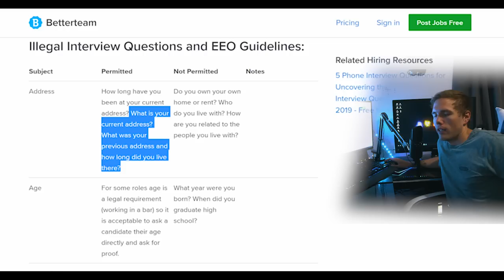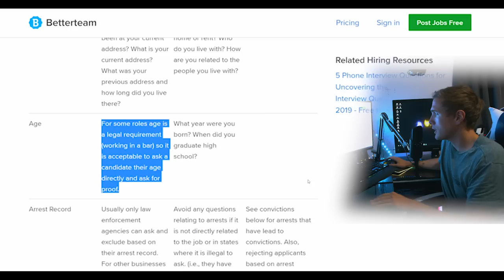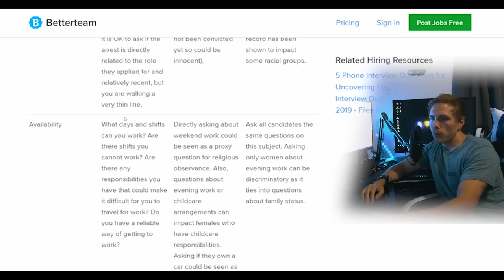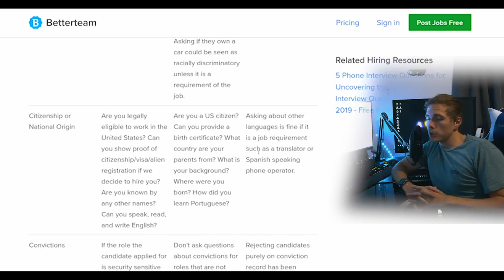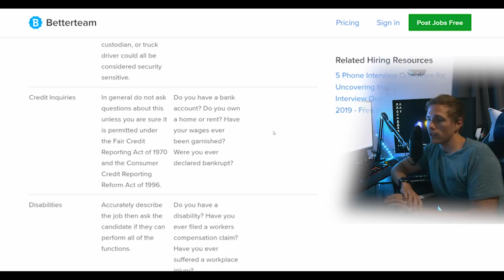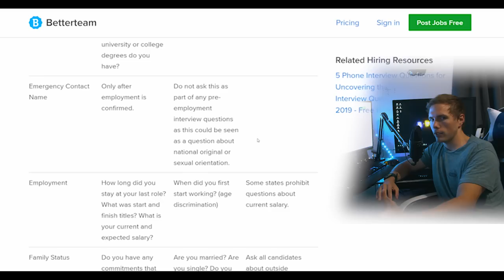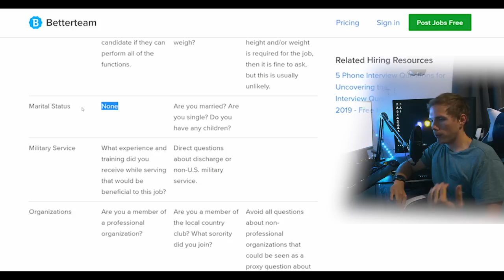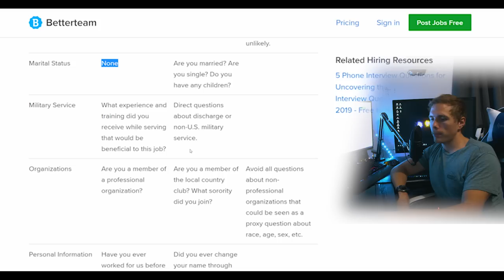Illegal Interview Questions | Don't Answer!